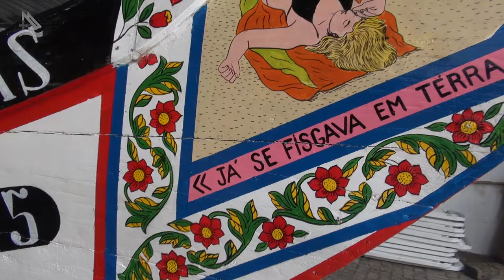Murtosa, uma vila super agradável em Portugal (Programa Assim é Portugal Oficial)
Murtosa, no distrito de Aveiro, uma vila super agradável em Portugal. Programa 479 - Bloco 02